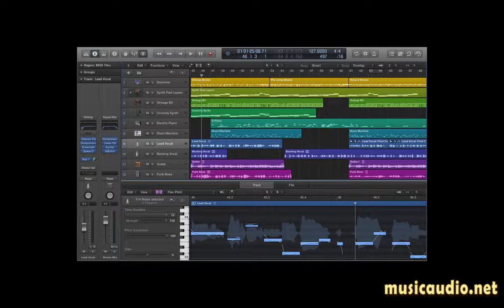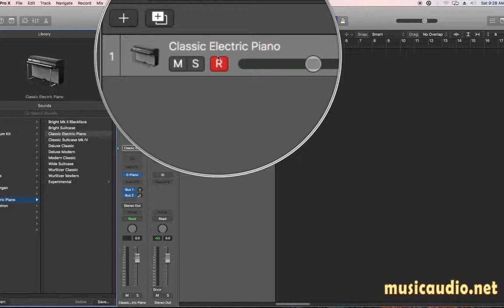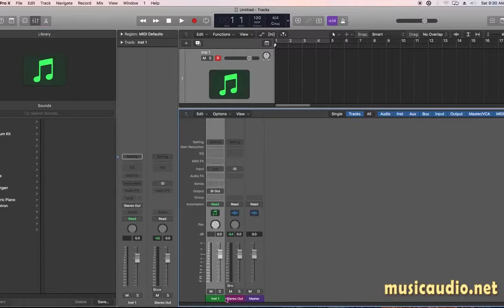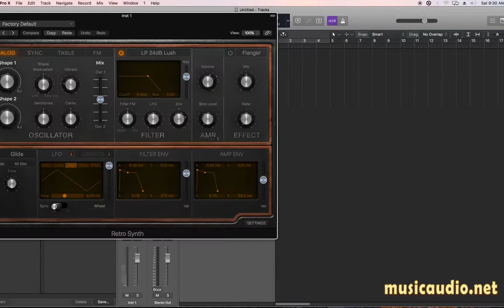Revista Eletrônica Musicaudio Logic Pro X Criar trilha de instrumento vazia